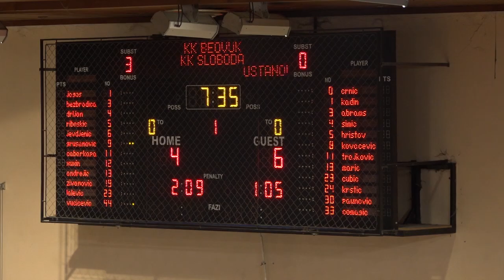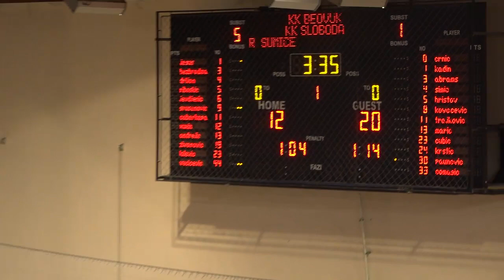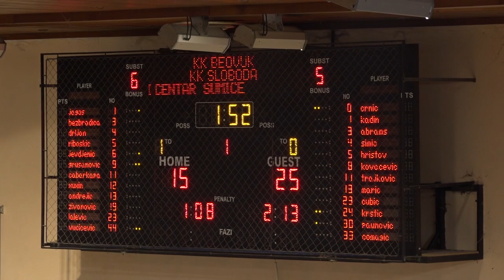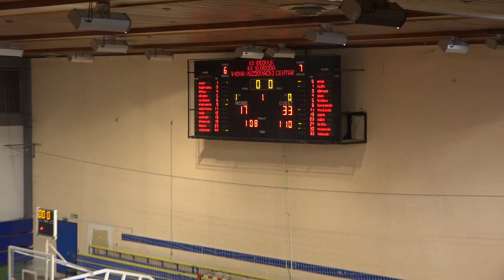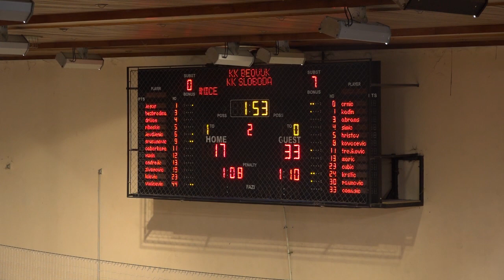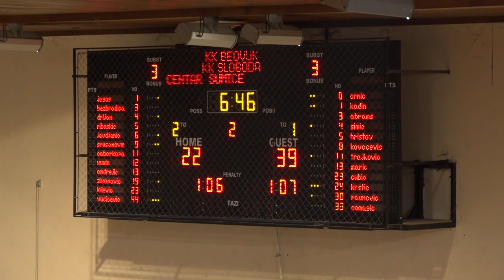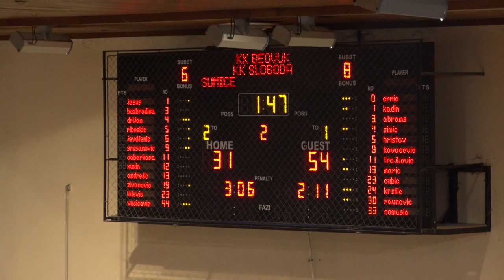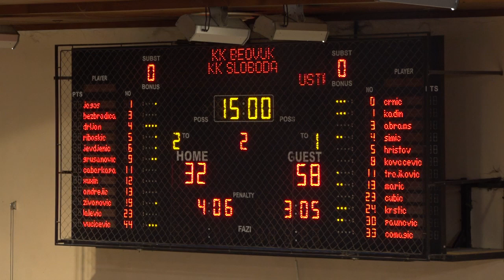KK Beovuk 72 KK Sloboda I poluvreme 11 11 2018